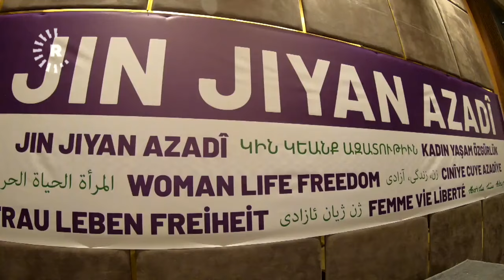DEM Partiyê, berbijêrên xwe bi merasimekê da nasandin